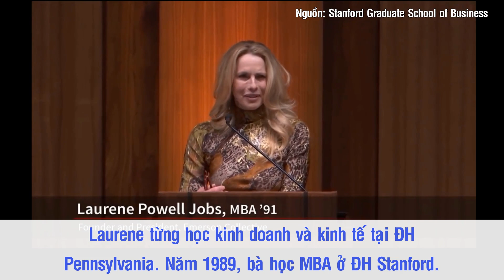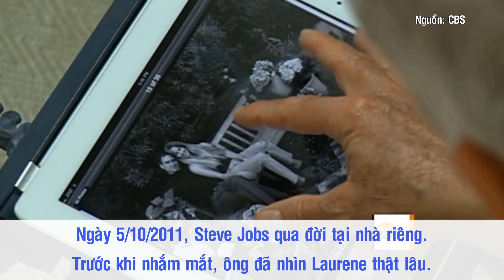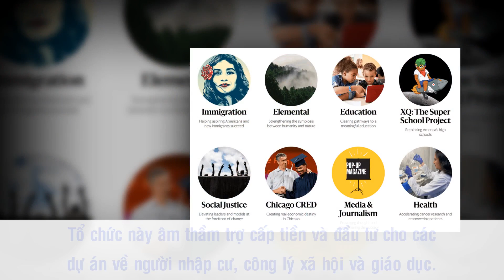Laurene Powell Jobs - Bóng Hồng Quyền Lực Đứng Sau Huyền Thoại Steve Jobs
Người ta vẫn nói “Đằng sau thành công của một người đàn ông luôn có bóng dáng của một người phụ nữ”. Câu nói này đúng với trường hợp của “phù thủy công nghệ” Steve Jobs. Vợ ông – bà Laurene Powell Jobs sinh ra trong một gia đình nghèo khó, mồ côi cha từ nhỏ. Thế nhưng đáp lại cay đắng của cuộc đời là nghị lực vươn lên với thành tích học khủng của Laurene. Đây chính là cơ duyên để Laurene gặp và có mối tình 20 năm vô cùng hạnh phúc với người sáng lập Apple. Sau khi chồng qua đời, Laurene đã trở thành tỷ phú, bà dùng số tiền ấy để tôn vinh những gì chồng để lại và thực hiện các dự án nhân văn đầy ý nghĩa.

Nguồn: zingnews.vn, kenh14.vn, cafef.vn, thegioitre.vn